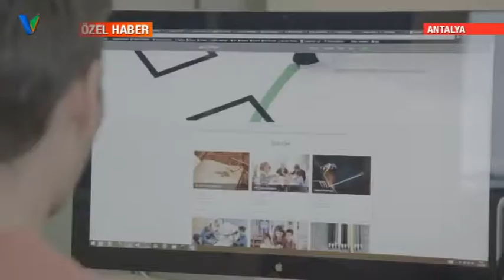Açıktan Eğitime İlgi Arttı